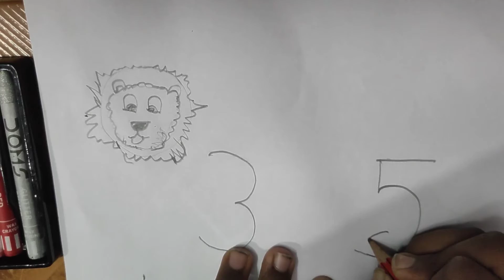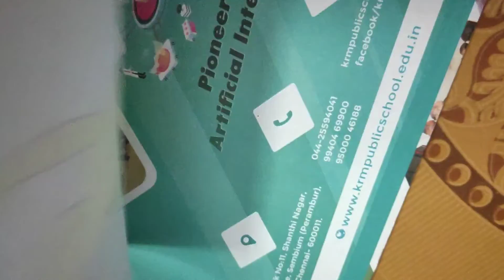How to draw Lion using numbers